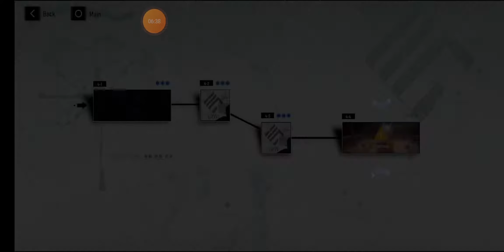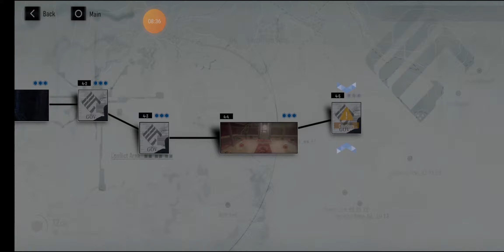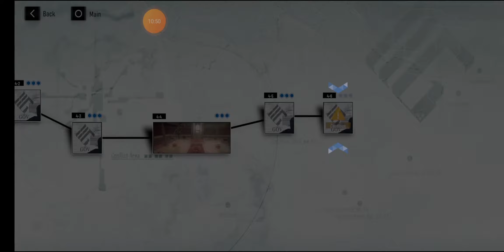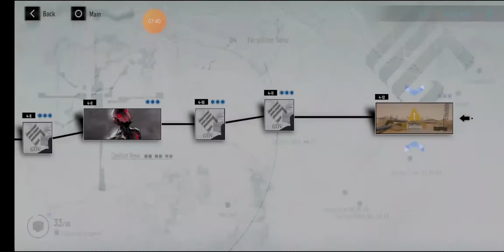Punishing Gray Raven Global Gameplay / Forgotten Sand Chapter Full